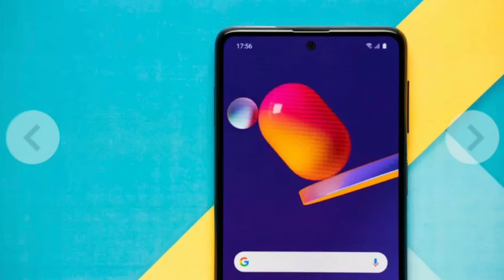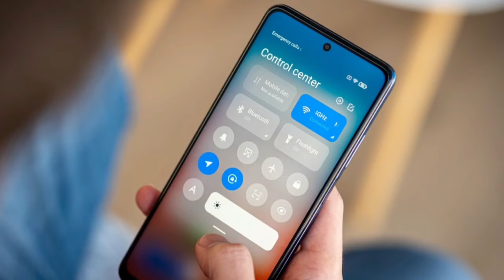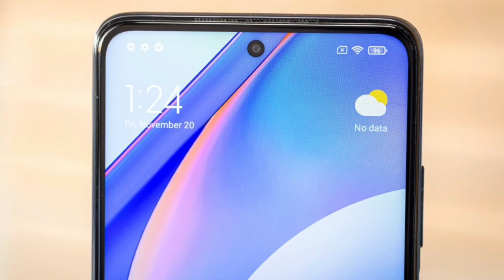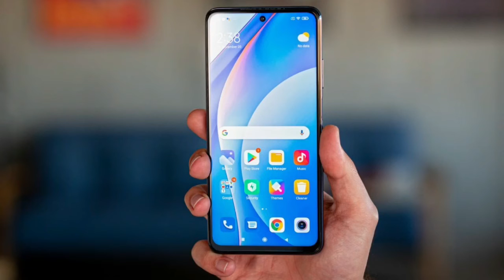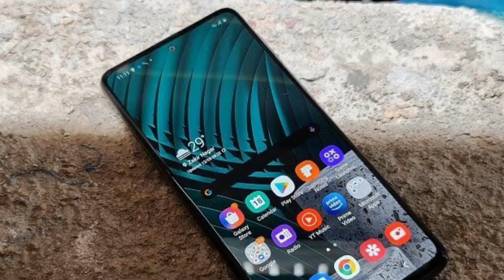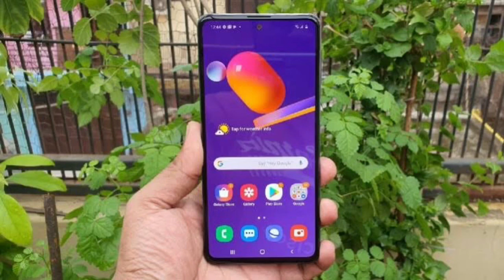Samsung M31s Vs Xiaomi Mi 10t Lite 5G Detailed Comparison | Exynos 9611 & SD 750G Which is Best ⚡️⚡️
iss video k andar samsung m31s ko xiaomi mi 10t lite k sath compare kiya gaya hai full details apko video mein mil jaen giii.

be infringing.